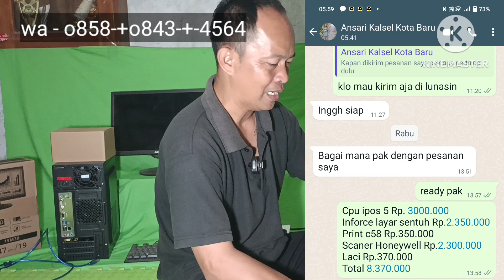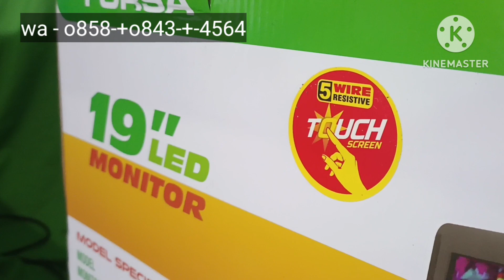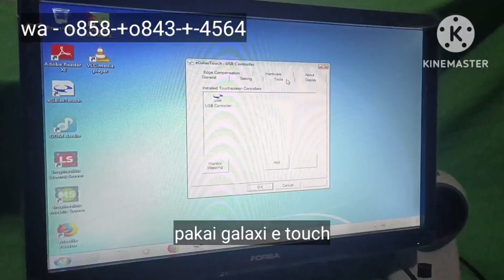Pesanan mesin Kasir minimarket Kalimantan Selatan